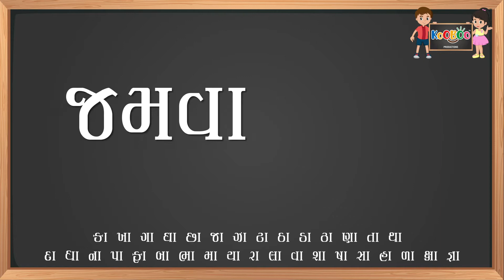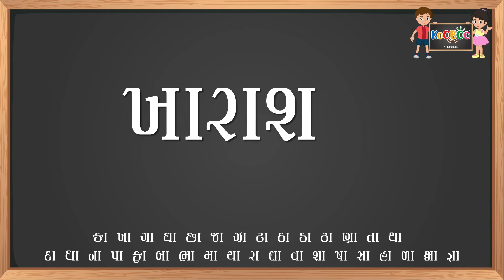કાનાવાળા શબ્દો- ૪ | kana vala shabdo 4 | KooBoo | Gujarati Kids Learning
Once kids learn Gujarati barakshari, they can form words and sentences very easily. Here we have tried to teach few words with the help of barakshari and few sentences using those words. Kids can practice more words and sentences themselves.

મૂળાક્ષરને કાનો લગાડતા તે સ્વર “આ” સાથે જોડાય છે.આવા આ વાળા શબ્દો નો સંગ્રહ અહી 5 ભાગમાં રજૂ થયો છે.બાળકો નવા શબ્દો શીખશે અને કાના નો અર્થ સમજતા થશે.

Script:-

મણકા સામાન
તરલા  આકાશ
સરલા  આકાર
કમળા આધાર
રમવા આરામ
ઘડવા  નાપાસ
જમવા  નારાજ
દળવા માબાપ
લખવા  શાબાશ
તરવા  ખારાશ
કાળાશ     લાલાશ
To see our entire list of videos do check our playlist.

Playlist link:-

Video: Registered Under KooBoo Productions,
Music and Lyrics: Registered Under KooBoo Productions, KooBoo Productions, all the characters and logos used are the registered trademarks of KooBoo Productions,